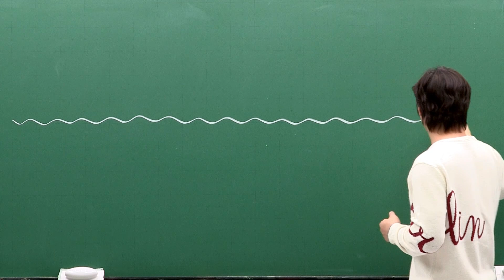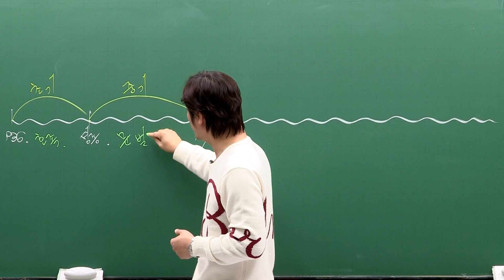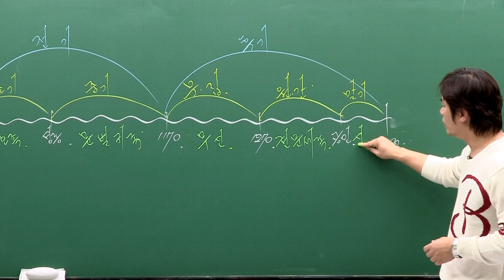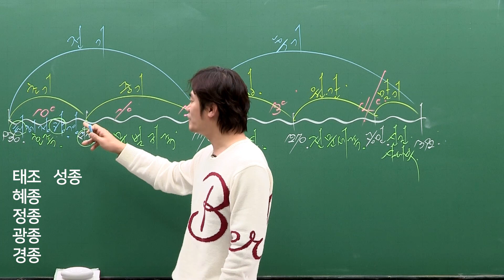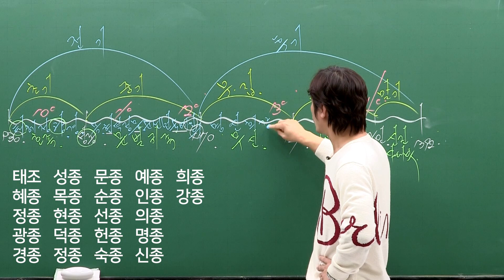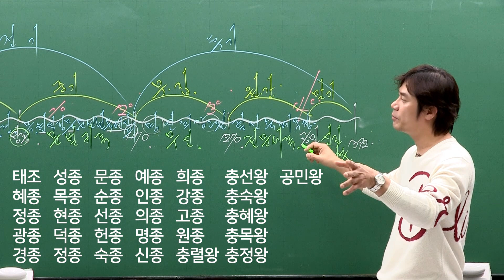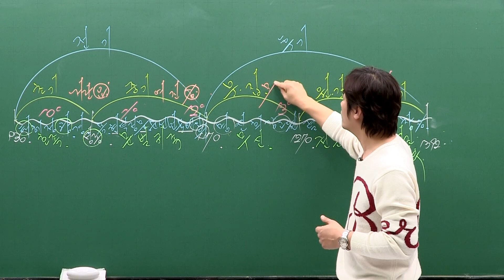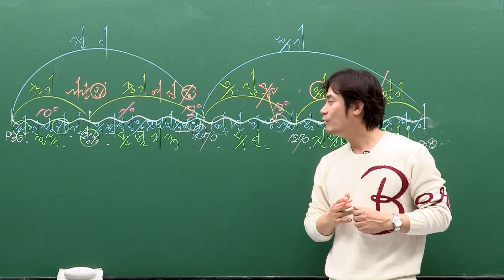고려사 10분 끝내기